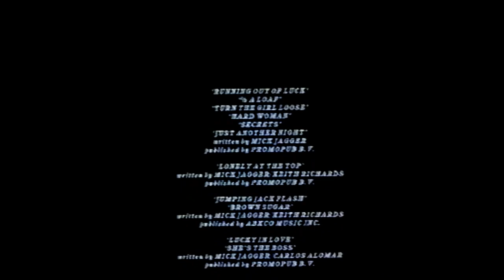18 - Mick Jagger MOVIE: Running out of Luck, Finale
So Rae  - the Girl who saved him -  multiple times! - who loves him unconditionally, and is, coincidentally, super hot !  - he has to leave  HER behind...because of ??? wtf?!
And suddenly, money don't mean nothin' to him ?!  Through with the Biz?!
Just because some stoned make up guy, who was told "Mick is dead"  didn't recognize  Mick over an early 80s long distance line from the Brazilian outback ?!  And assumed somebody pulled a  tasteless prank on him ...
That  guy is his main and only confidant ?
No real friend, manager, agent, record exec, family, band member etc. to turn to ?!
This ending is the weak spot of this otherwise great, innovative concept movie ...
("lonely at the top" - music muted, else get blocked, next clip is the hottest version  I could find...)